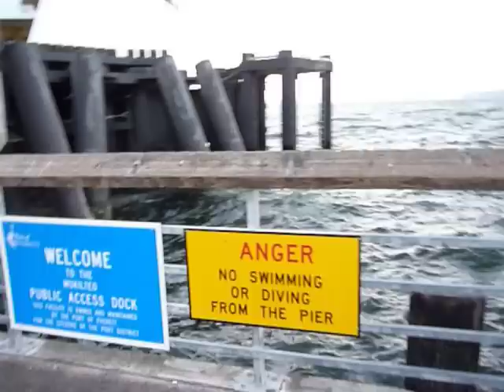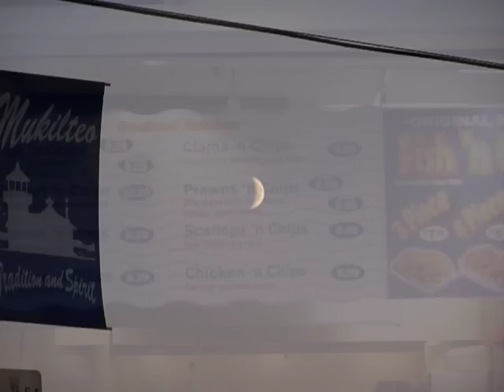My Personal Tour - Mukilteo Lighthouse & Ferry Boat 2009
Mukilteo Lighthouse & Ferry Boat

Hi- a quick video of Mukilteo Ferry Dock. you will see the ferry boat approaching behind the Lighthouse..and so on. It's a short video. It was cold last night and very windy by the water,so please excuse the little bit of camera shacking. THX

Note: for some reason the narration on here doesn't seem to match with the section as it is originally. I added music instead.

Cheers
HighlandMuse.